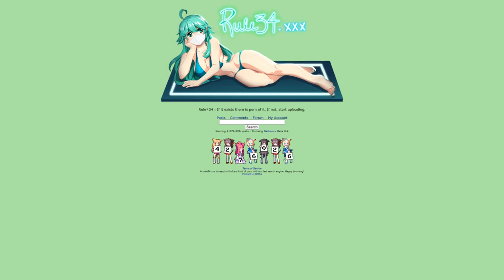thanks spy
in this video, spy explains what can be found on the internet